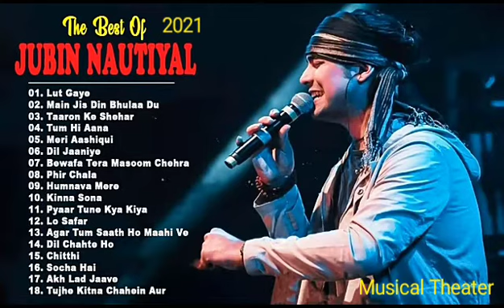Best Of Jubin Nautiyal 2021 | Jubin Nautiyal New Songs | Best Heart Touching Songs 2021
Best Of B Praak Songs | B Praak Latest Bollywood Songs 2021

About This Channel :- इस चैनल पर आपको Bollywood Evergreen songs, New Songs , Indian Classic Songs, TV Shows, Web Series and Comedy Videos और सभी Entertainment industry से जुड़ी सही जानकारी आपको देखने को मिलेगी।